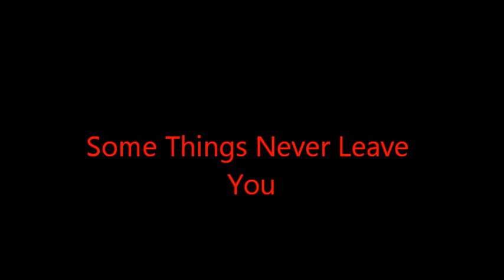(Some Things Never Leave You)RIP Harry Anderson(1952-2018)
Just a Wee Tribute I Made For one Of The Greatest Actor's Ever.